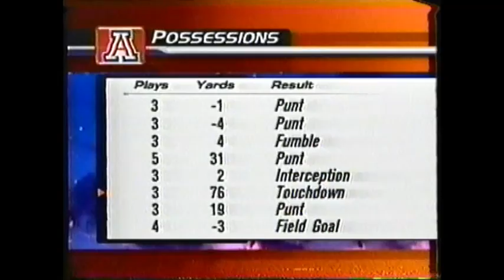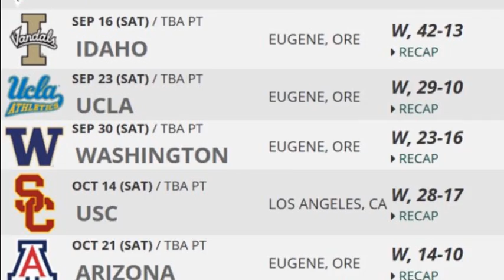2000 - (7) #21 Arizona at #7 Oregon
"The greatest game in the history of Oregon Football" - The Eugene Register Guard  ... and ... "This place isn't Autzen Stadium any more. It's AWESOME Stadium."